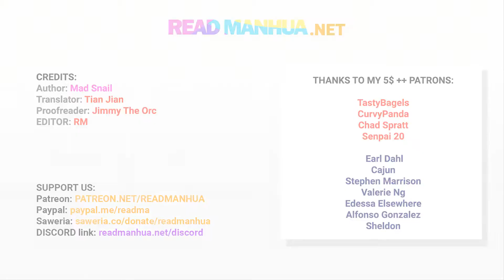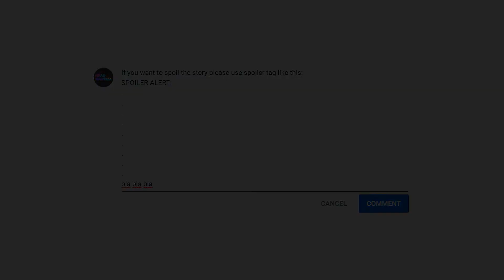TODG 295 - The Departure - Part 1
Credits:
Author  : Mad Snail
Artist  : Jiang Ruotai
Translator  :  Asch
PR   : Jimmy the Orc
cl, ts  : RM
Editor    : RM